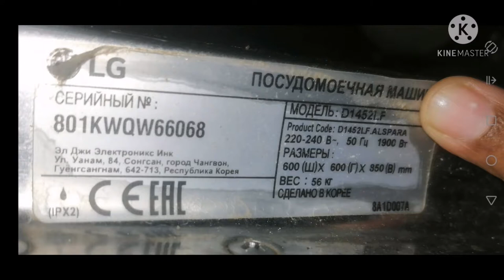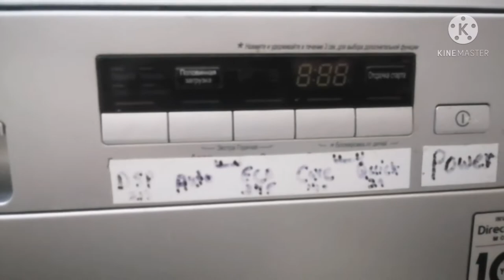How to clean your Dishwasher Filter - Cleaning Of LG Dishwasher Filter - Naseem Nawaz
MODAL  LG D1452LF
SOME OTHER VIDEO MIGHT HELP YOU;

How Clean Burnt Tawa - Jala Hua Tawa Mintu Mai Saaf - Tawa Cleaning In Two Mints-Naseem Nawaz, 2021